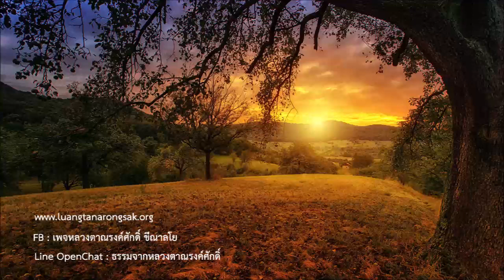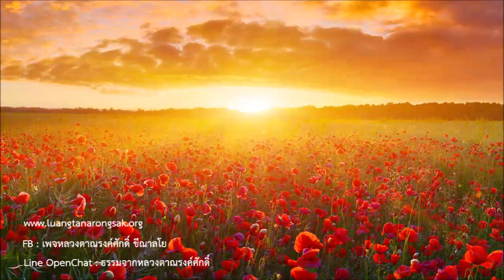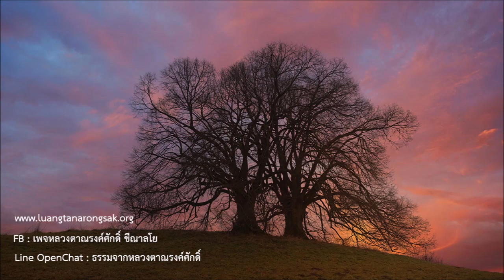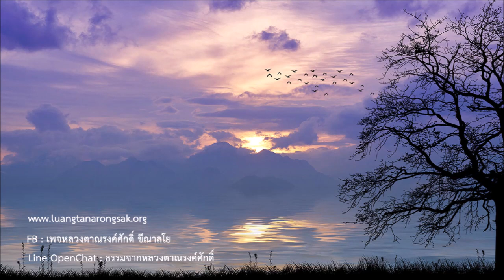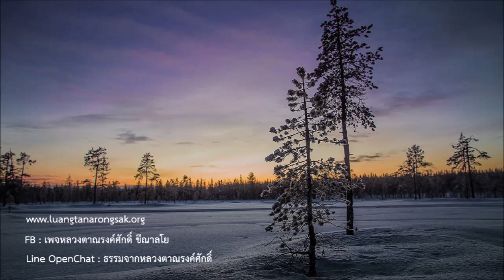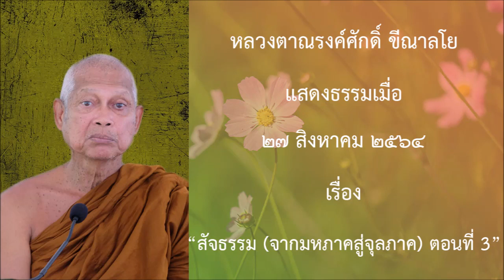210827B -3 สัจธรรม จากมหภาคสู่จุลภาค ตอนที่ 3